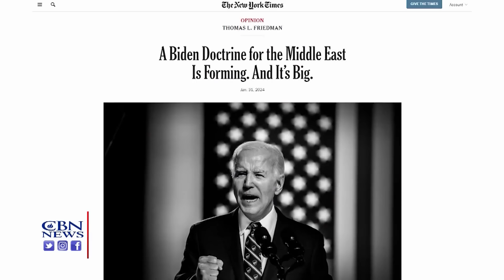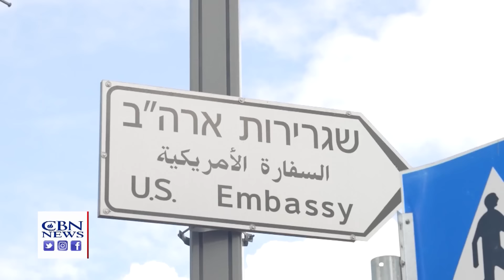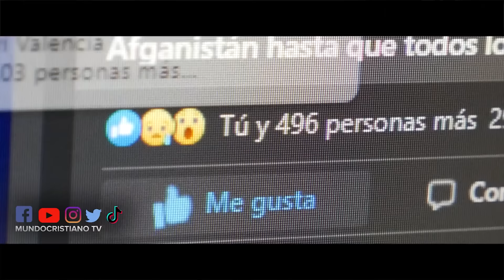🔴 ENVIVO | DERROTA DE HAMÁS EN JAN YUNIS | Jerusalem Dateline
👉🏻ISRAEL DECLARA LA DERROTA DE HAMÁS EN JAN YUNIS.

👉🏻MADRES DE SOLDADOS DE LAS FDI PROTESTAN CONTRA LA POLÍTICA DEL PRESIDENTE BIDEN.

👉🏻 EXPERTOS MILITARES ISRAELÍES EVALÚAN LO QUE SIGUE EN LA GUERRA.

 👉🏻RABINOS Y LÍDERES CRISTIANOS PLANTEAN EN EL CONGRESO EL APOYO BIPARTIDISTA A ISRAEL.